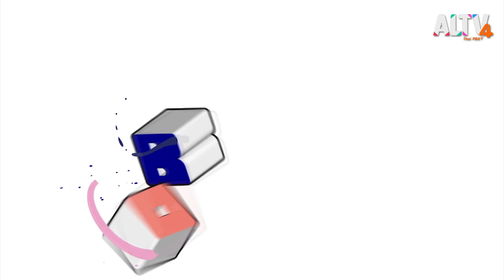เฟสชิวแฟนซี : Art Box กล่องนี้มีอะไร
กล่องวันนี้ เป็น "โครงแว่นและแผ่นใสเฟสชิว" พี่อาร์มจะมีไอเดียประดิษฐ์เป็นอะไรดีนะ บอกใบ้ว่างานนี้แฟนซีมาก ๆ จะสนุกขนาดไหน ติดตามได้ในรายการ Art Box กล่องนี้มีอะไร

ติดตามชมรายการ Art Box กล่องนี้มีอะไร ในวันพฤหัสบดีที่ 25 ส.ค. 64 เวลา 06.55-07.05 น. ทาง ALTV ทีวีเรียนสนุก ช่องหมายเลข 4